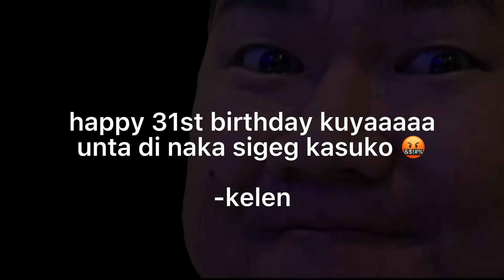happy birthday taloy 2022